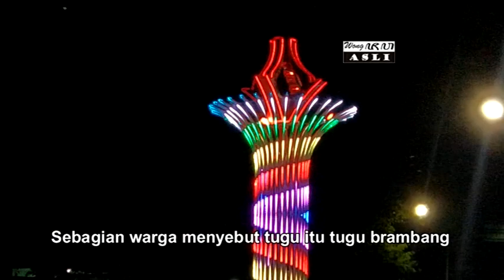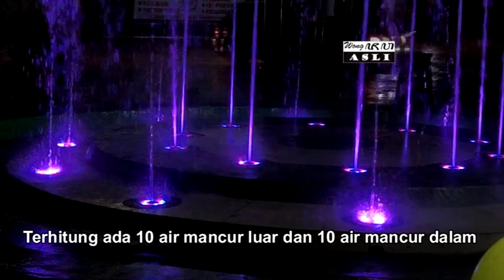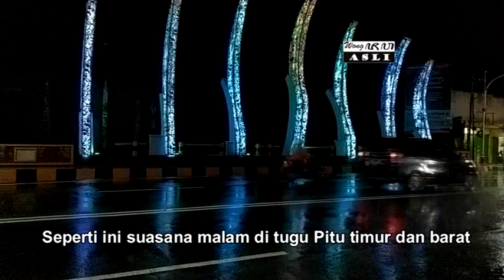Menjelajah PUSAT KEINDAHAN MALAM. Nganjuk bercahaya, Nganjuk bergaya.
Selintas visual tempat-tempat di Nganjuk yang bertabur sinar lampu di malam hari, yang melengkapi keindahan malam di kota Nganjuk.
Nganjuk Nyawiji, Taman Nyawiji, Nganjuk malam, lagu Nganjuk, tari Nganjuk, Nganjuk Jatim, Nganjuk bersinar